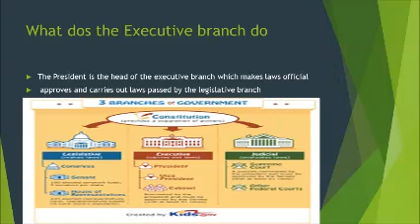mr Gaul first